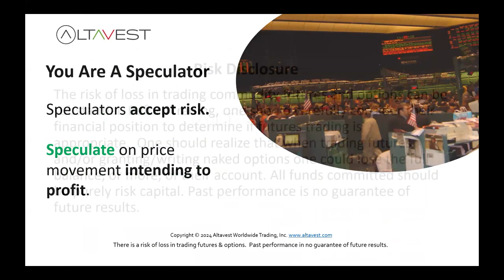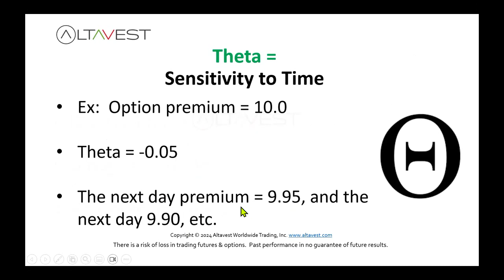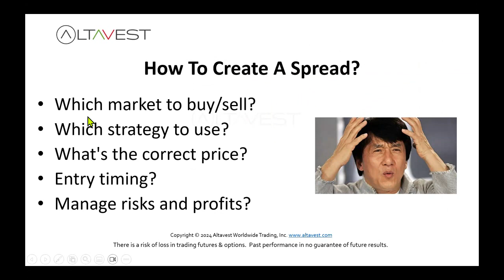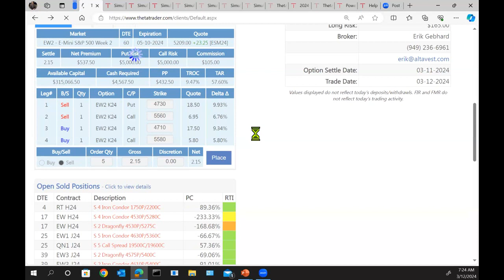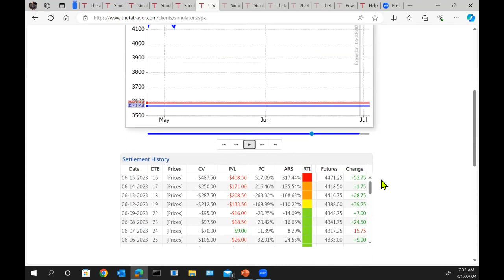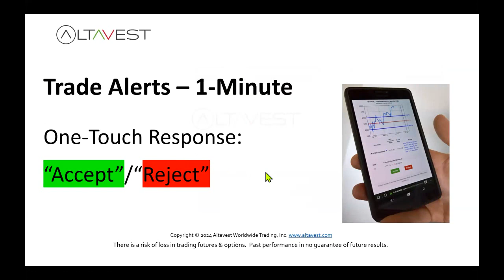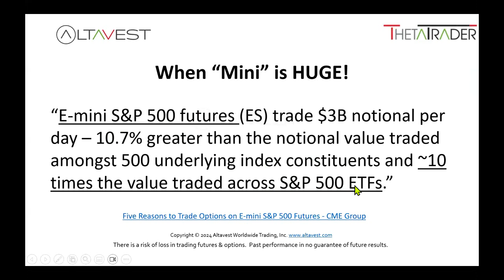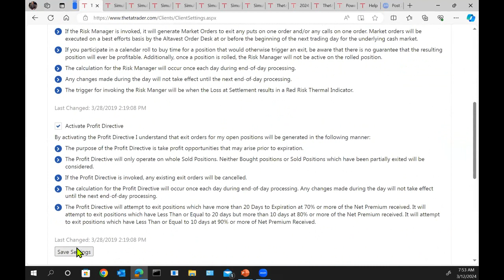How To Collect Premium Using Automation​ ✅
1-Touch Responsive Trade Alerts​
Pre-Built Option Spreads​
Automated Risk/Profit Management​
Hedging, Directional/Non-Directional​
Personal Broker/Trading Coach